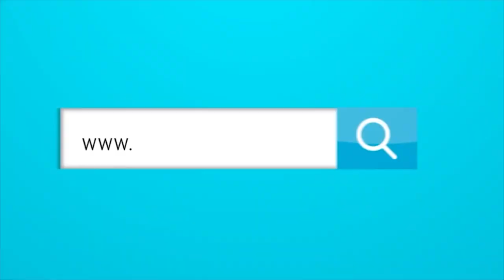La F1 en Barranquilla está más cerca de ser una realidad